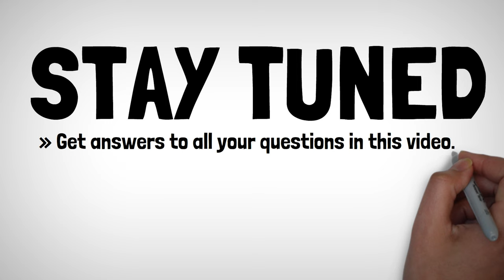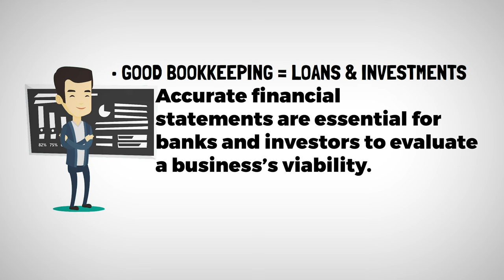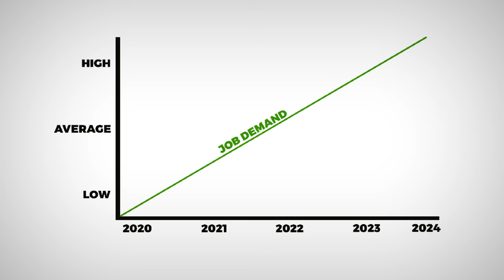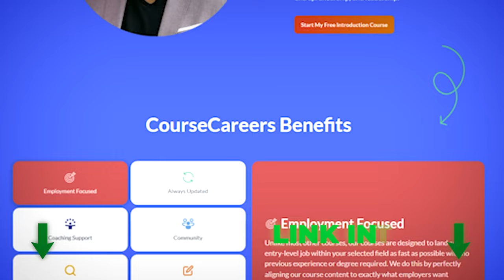Bookkeeping In 5 Minutes | What Is Bookkeeping